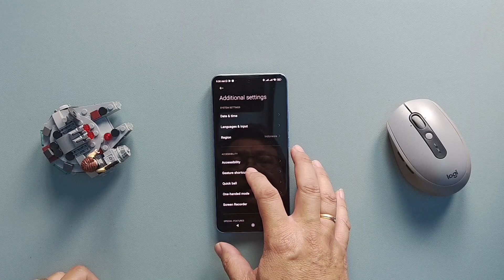Cara Mematikan Daya Xiaomi 13T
Sekarang ini, kebanyakan Android akan memunculkan Google Assistant jika tombol daya ditekan lama, termasuk pada Xiaomi 13T.
Lalu bagaimana cara mematikan daya Xiaomi 13T? Video ini akan memberikan tutorial caranya, termasuk cara mengembalikan fungsi tombol daya seperti dulu, yaitu ditekan lama untuk memunculkan menu mematikan daya dan restart.